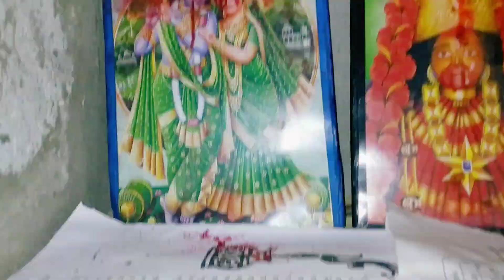আমার দিদির বাড়িটা আজ তোমাদের পুরোটা ঘুরে দেখালাম home toure Bengali Daily Vlog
Hello,  frieands ami Nita, tomader ghorer meye. Ami aj tomader  jonno khub interesting ekta video niye chole aslam. To freands tomra video ta dekho aasa kori valo lagbe. Ekhane ami tomader sathe share korlam  amar daily lifestyle bengali vlog video . To freands video ta dekho aasa kori tomader valo lagbe

Nita's Gop Sop
bangla vlog
bengali vlog
bengali blogger
bengali vlogger
Indian vlog
indian blogger
daily vlog
daily lifestyle vlog
lifestyle blogs
bengali daily vlog
daily blog
village girl vlog
village blog
home tour